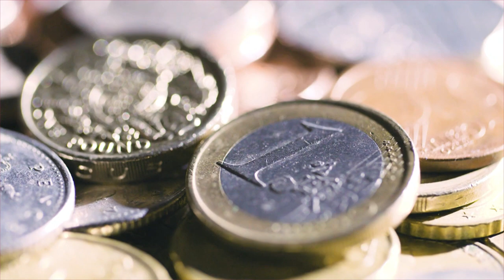L'hebdo Éco - Quel est l'impact du Covid-19 sur les salaires ?